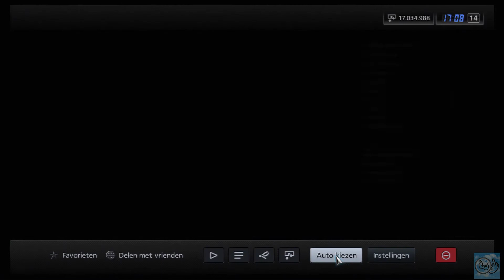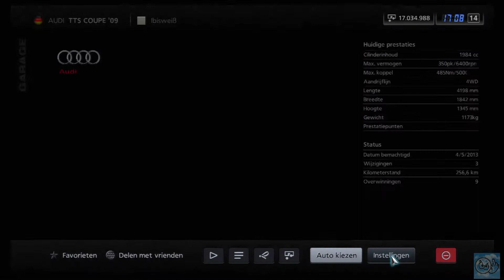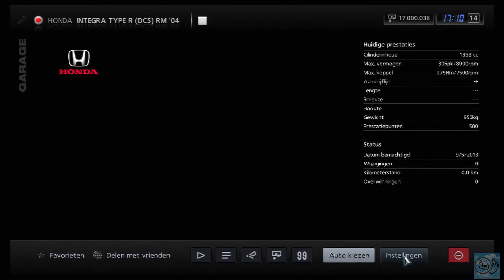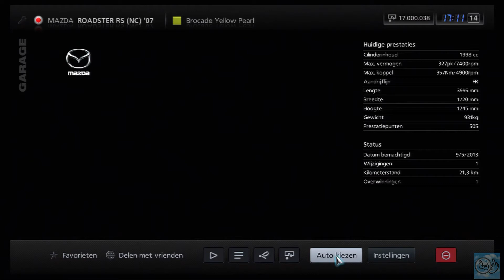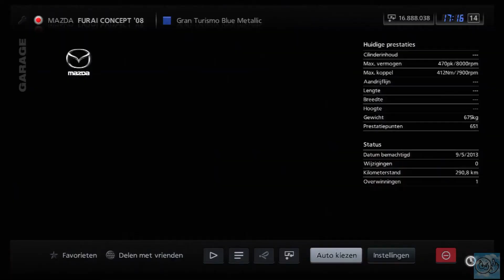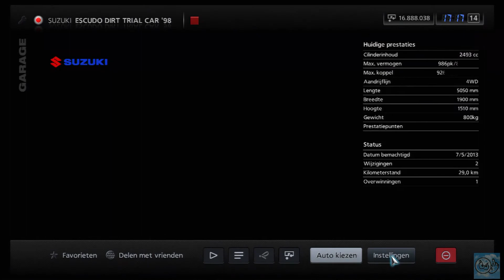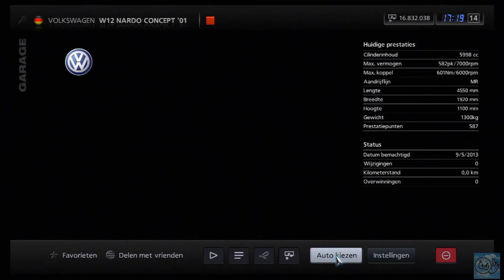PS3 GT5 for beginners part 15 -Hitting B-level 35 and my cars so far, check the description!!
Hi, showing you when i hit the level 35, why? YOU GET THE RED BULL VETTEL EDITION FOR FREE! You can use this car for your driver in the B-spec normal races.
Sundaycup? BAM done like that,
There are more races where you can use that car, even when you think you can't, just select the RedBull car, and see at what races it get's accepted.
Also, it is the best car for the 24hour races B-Spec, You know it's gonna win the race.

At the end you will see the cars that i bought.So remember to check the occasion dealer after every 5 races!!!
I will try to give you the info in the clip wich car i use for what race and why i bought it.

greetz.